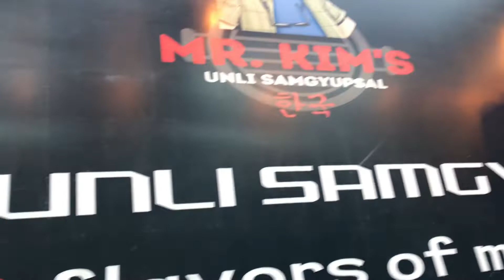OUR FIRST ANNIVERSARY ft. Mr. Kim’s Unli Samgyupsal | Ameera Jariel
Celebrating Our First Anniversary today.

Some few of my subscriber ask where we dine in and they are located